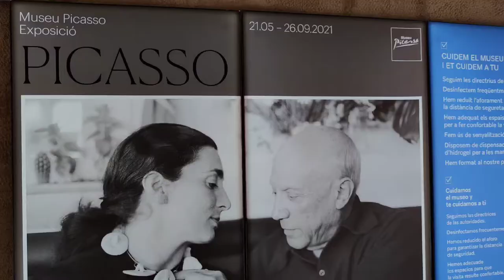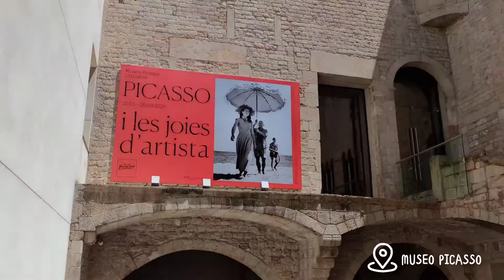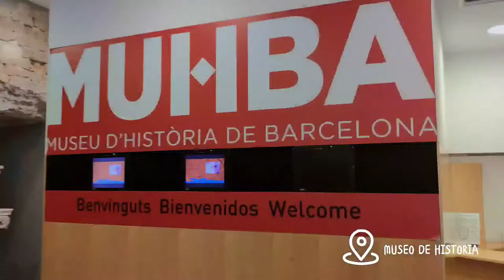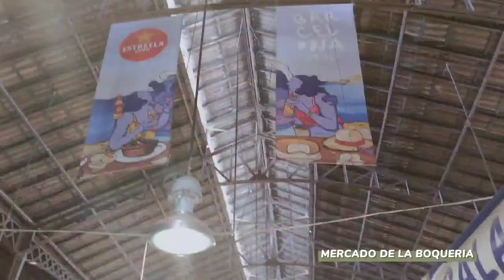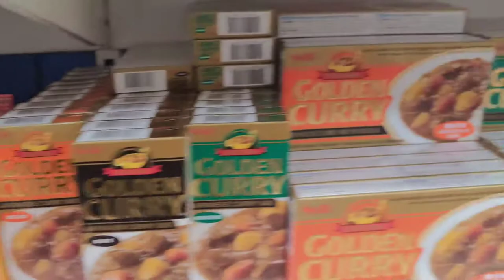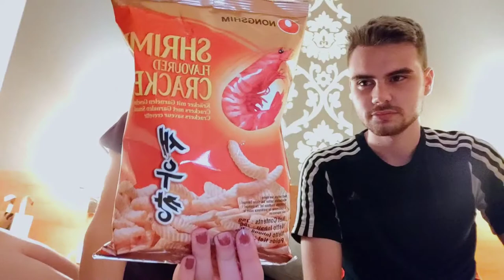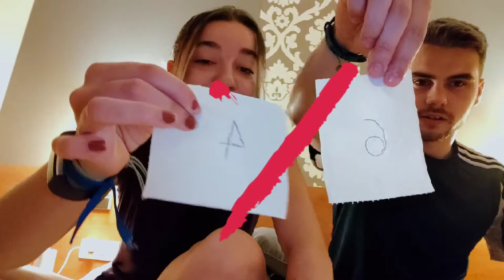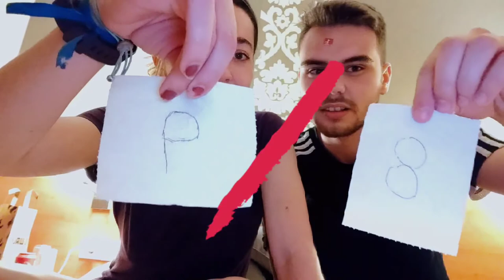VIAJE A BARCELONA🇪🇸|| Día 3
Continuamos con el tercer día del viaje y probamos comida China⛩️